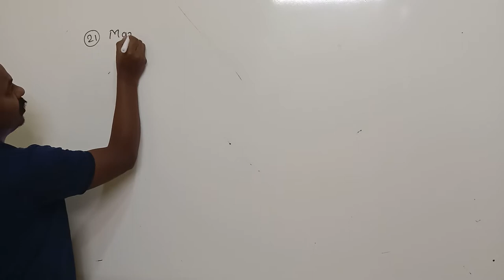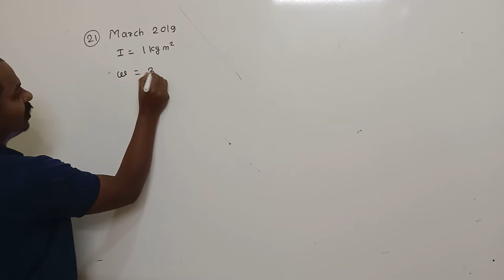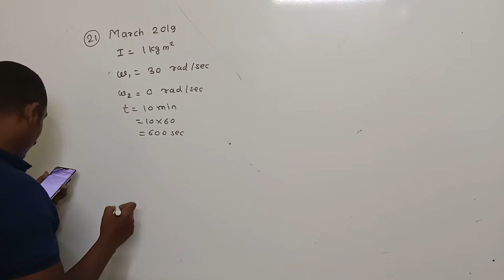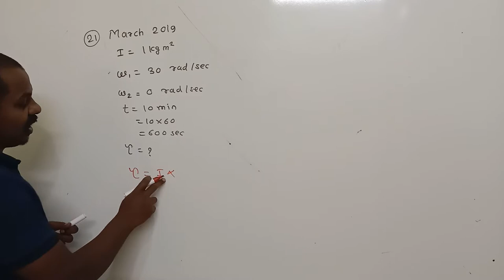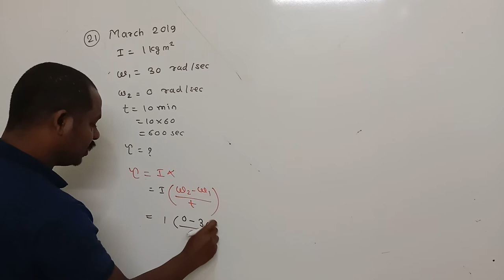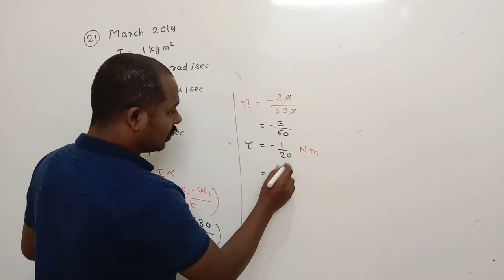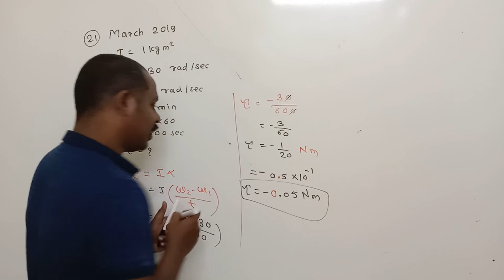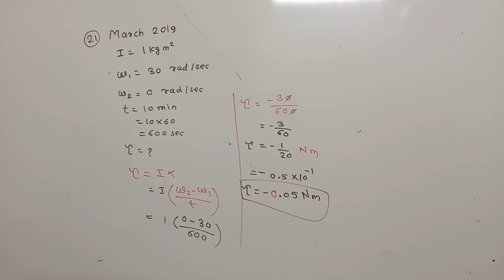A wheel of moment of inertia 1 kg 𝑚2 s rotating at a speed of 30 rad / s. Due to friction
A wheel of moment of inertia 1 kg 𝑚2
is rotating at a speed of 30 rad / s. Due to friction on the
axis, it comes to rest in 10 minutes. Calculate the average torque of the friction. (March 2019)